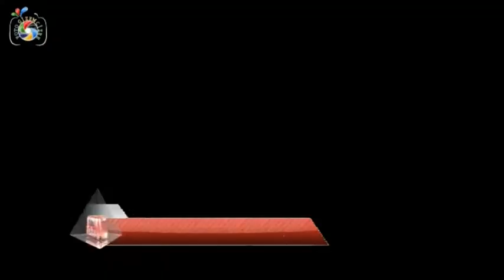Jimmy jip ile kamera çekimi tanıtım reklamımız